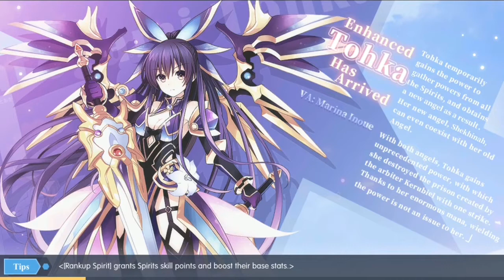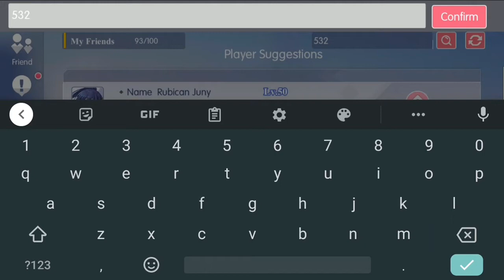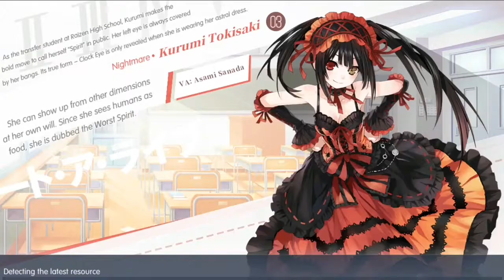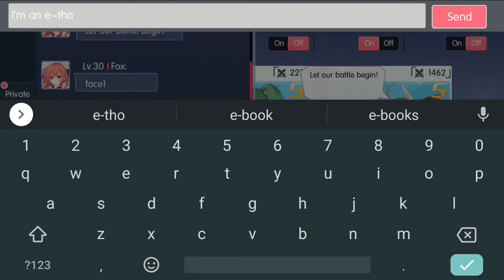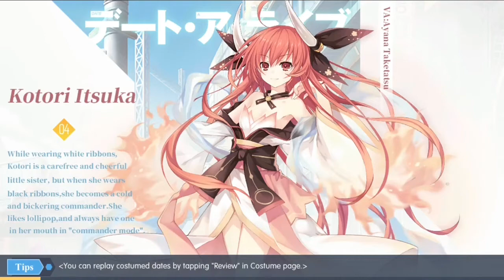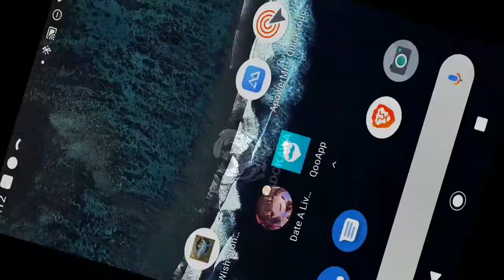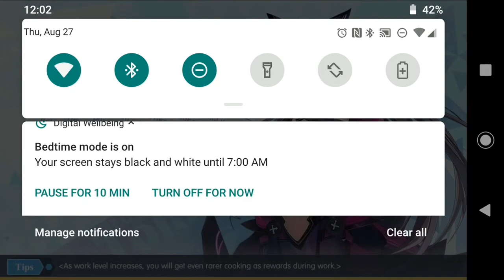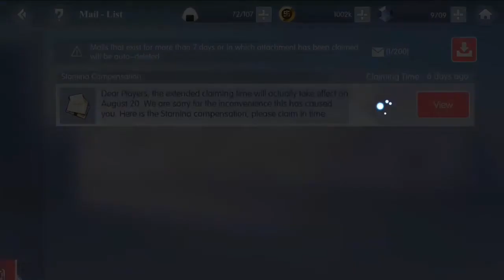Sleazestream Day 32 (Date A Live: Spirit Pledge)